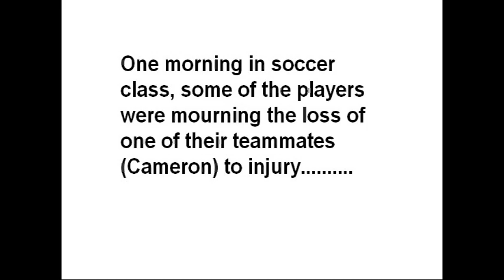2011 Arlington High School Colt Soccer Highlights part 1